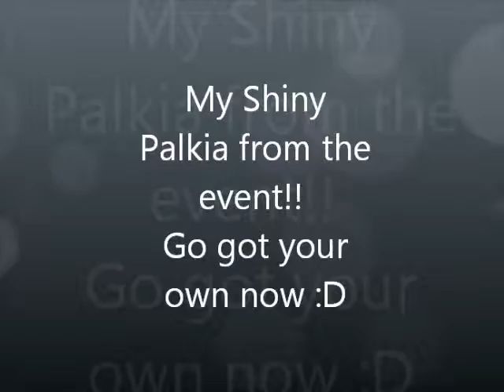My Shiny Palkia From the event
Update: Here is my shiny palkia the released date for it in Canada is Friday the 13th ha for some reason that makes me laugh lol  but for the states I think it came out already I think it was Sept 9th so go to your nearest eb games/game stop and got yours!!! but yeah the one for the shiny Dialga passed already hopefully you got yours also lol about the random people in the background sorry